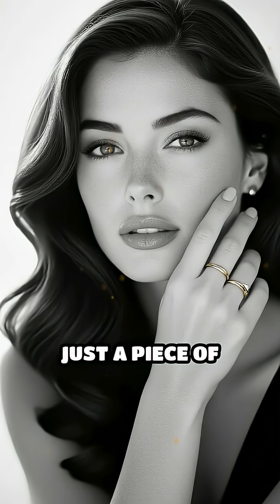Why Gold Jewelry Never Loses Its Shine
Ever wondered why your gold jewelry always gleams? Discover the science behind gold's eternal shine!